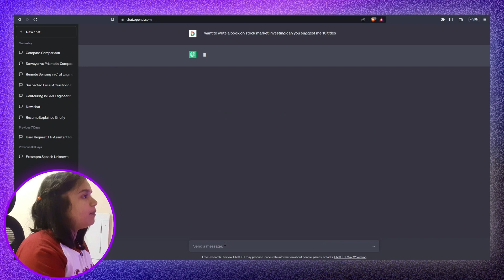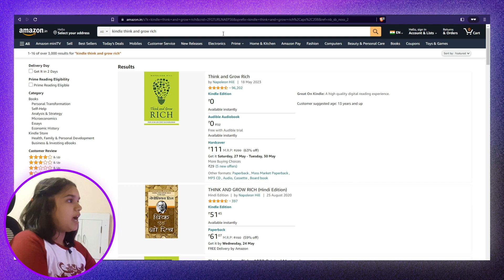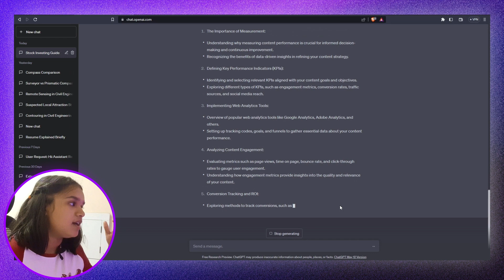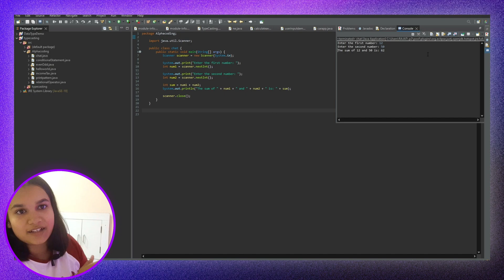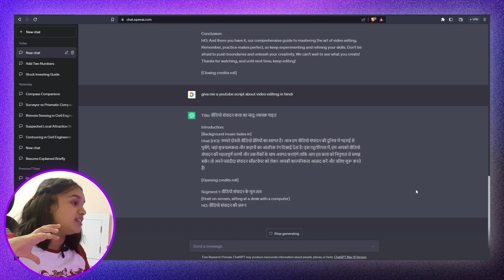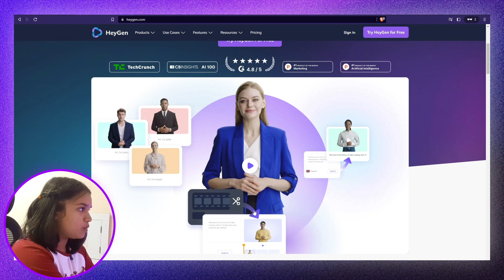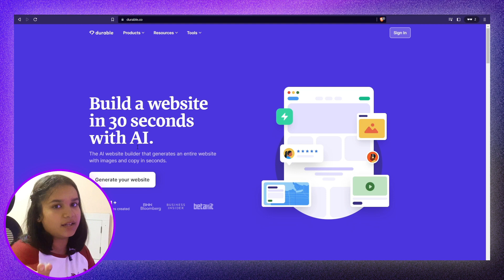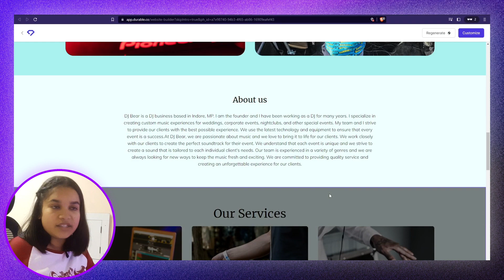Earn using Chat GPT & AI Tools | How to Make Money Online?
🌊MORE ROASTING VIDEOS :
1. MEET THE FUNNIEST MAN OF INDIA😂 | NEW BTS MEMBER💜💜

 • MEET THE FUNNIEST...

2. DJ MRINAL is BETTER THAN BLACKPINK 😂-

 • DJ MRINAL is BETT...
 3. WHY DJ Mrinal is OP THAN Blackpink😂 -

 • WHY DJ Mrinal is ...

 • FORIENGERS EATING...